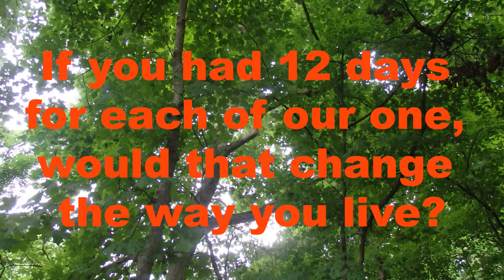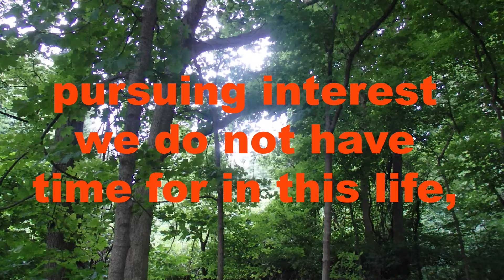Author reads Dance for Joy Chapter 22 Teaching mindfulness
Dance for Joy. In Chapter 22 The fairies are called to the forest by the lanterns and dance with the forest folk. A fairy grants Albert’s wish.
Discussion and Questions: Time, Inspiration, and Wishes

Come with me to an enchanted forest where animals talk, fairies fly and the connecting energy that flows through all their lives is love. Our most precious gift to the world is a loving spirit.
This story is for mindful souls, who want to lift the love and vibration of our beautiful earth. To teach by example a way of relating to family and community with love. To celebrate the uniqueness of each individual and their infinite value and potential. To provide a resource that inspires the teaching and discussion of concepts both practical and spiritual. To teach a way of living that is motivated by love, both individually and as a community. To live as a loving spirit in this world.
Each chapter is an opportunity to talk about the events and motivation of the characters. The stories are entertaining and engaging but more than that, they provide a context to discuss topics of personal growth, social interaction and spiritual awakening.

Story:    0:00
Discussion & Questions:    13:24
Outro:    14:53

Video Recording Gear:
Sony ZV1 Camera
Wireless Microphone
External Microphone
SSD Storage 2TB
SSD Storage 4 TB
Ambience Lighting
Blackout Curtains
Cyberpower PC
Added PC Memory 16 GB
Tablet for teleprompter
Teleprompter Hood/Mirror
Added Items:
Baking Sheet for Gingerbread Cookies
Grammie Ann's Blouse
Raccoon Stuffed animal
Sterling Silver Thumb ring
Raccoon Novelty Socks

11469 Olive Blvd,  Suite 1109
Creve Coeur, MO 63141